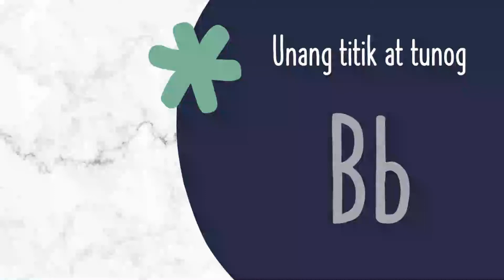Unang tunog at titik Bb